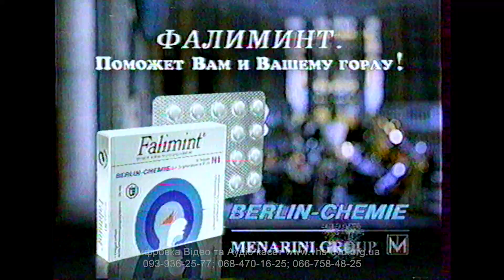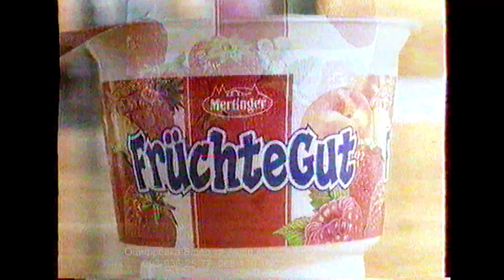ОРТ Раритет: Реклама, Анонсы, Заставки 1998 год.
Анонс передач, заставки и реклама за 1998 год. ОРТ
00:00:06 - Заставка
00:00:14 - Анонс программы "Клуб Белый Попугай"
00:00:50 - Анонс программы "Цивилизация"
00:01:41 - Заставка реклама
00:01:49 - Wispa (шоколад)
00:02:09 - Фалиминт
00:02:24 - Bubbaloo (жевательная резинка)
00:02:44 - Йогурт Fruchte Gut Mertinger
00:03:04 - Nestle Snow Flakes
00:03:24 - Nestle Coffee Mate

Оцифровка 📼 Видеокассет всех форматов в том числе ➤ Betacam SP